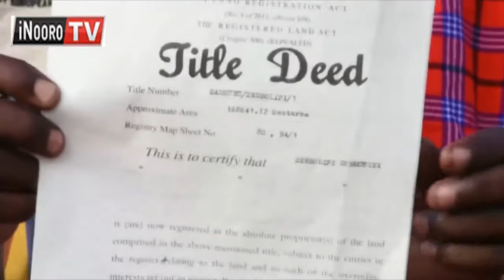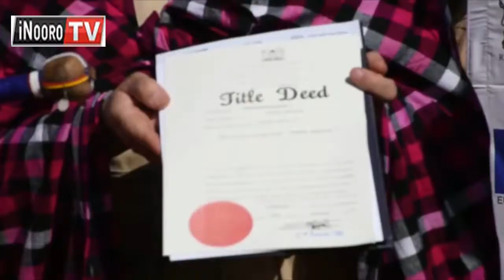Ndũrĩrĩ 6 kauntĩ-inĩ ya Samburu kũheyo taitũ